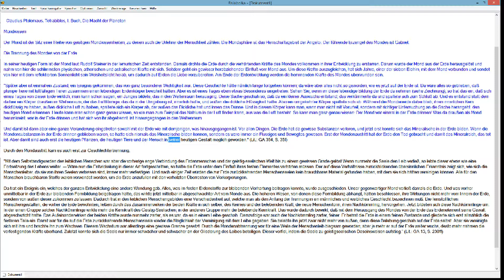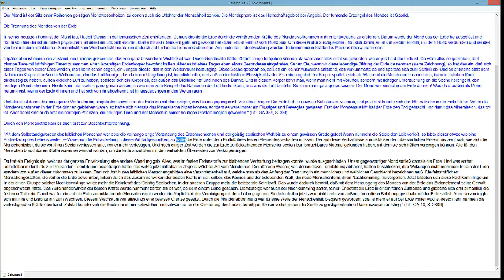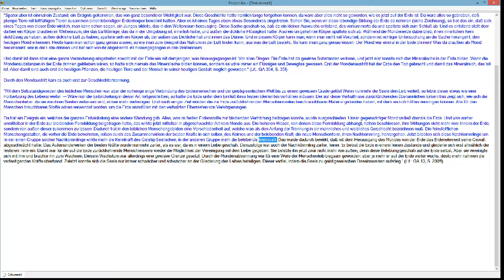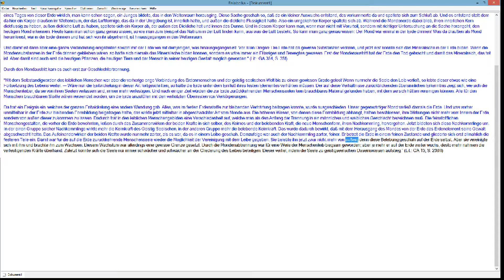Der Mond - Teil 1 | Mondwesen | Die Trennung des Mondes von der Erde !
Die Quelle der hier im Video veröffentlichen Texte findet man